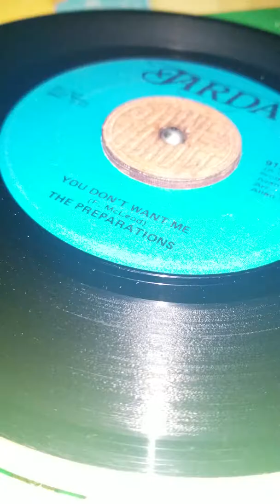The Preparations: You don't want me